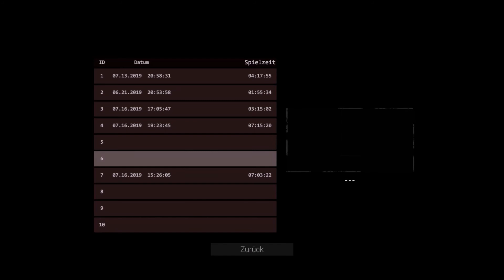Crying Is Not Enough 🧟‍♂️ 15: Wenn nicht die, dann keine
Entwickler: Storyline Team
Modus: Einzelspieler
Herausgeber: Storyline Team
Plattformen: PlayStation 4, Microsoft Windows, Xbox One
Genres: Survival Horror, Action-Adventure